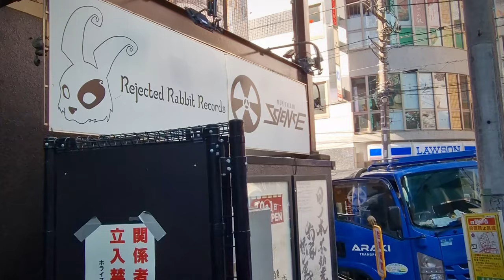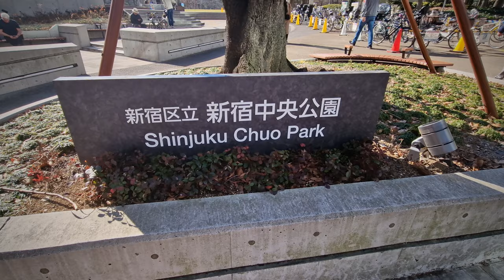Exploring Tokyo's Shinjuku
In January 2023, I embarked on a journey through the bustling streets of Shinjuku, Tokyo. The vibrant energy of the city was palpable as I explored its various corners. Later, I ventured to Shinjuku Chuo Park, where I found tranquility amidst the urban landscape.